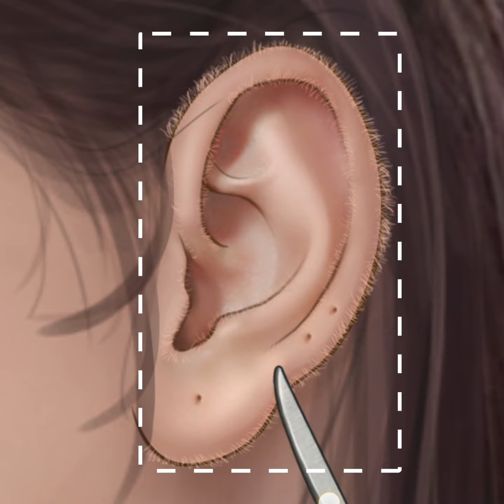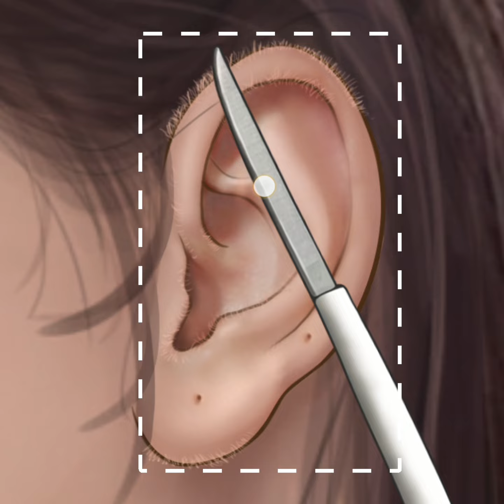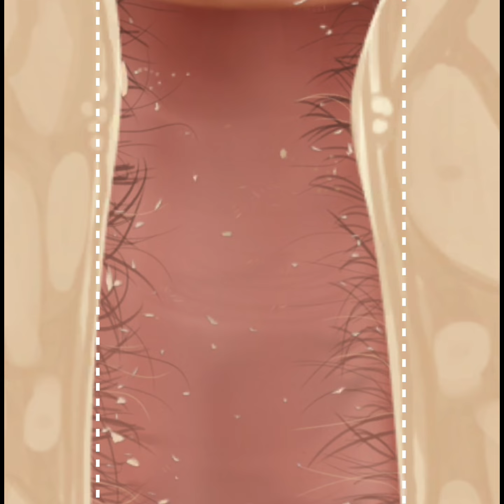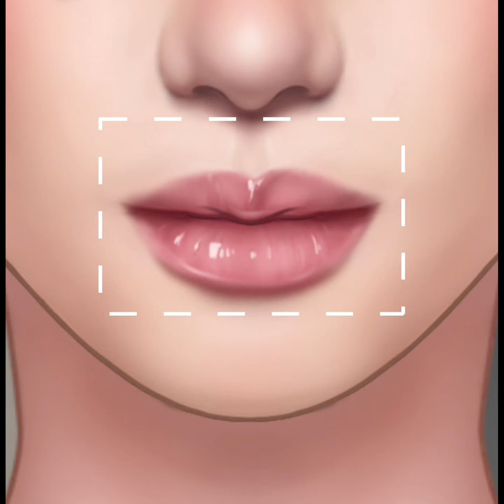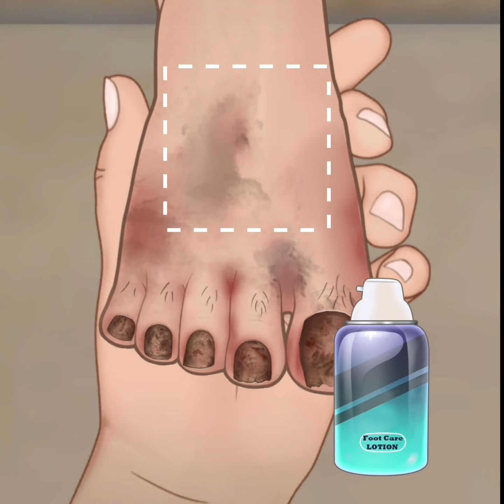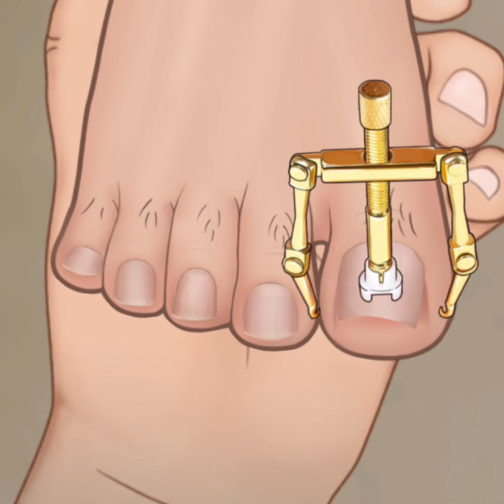(ASMR simulator game) Make over transformation Treatment| Chelle Ann Vlogs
Vlog title;

SOCIAL MEDIA ACCOUNT:

Facebook page👉 Chelle Ann Official